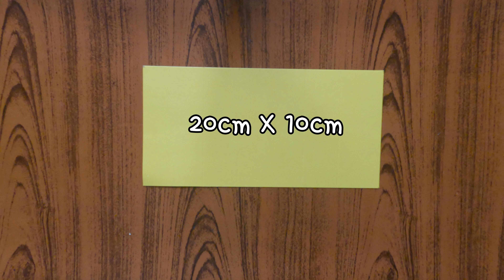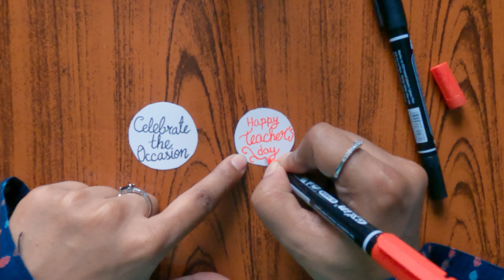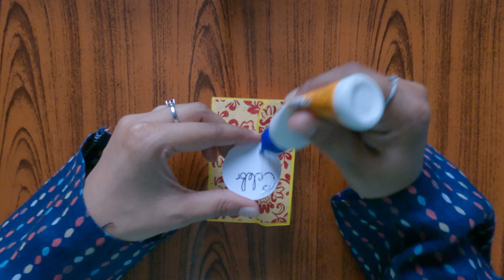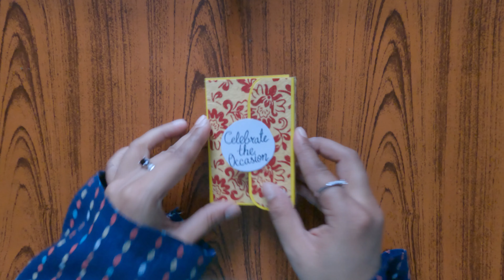DIY Gift Box for Teacher's Day! Perfect Teacher Appreciation Idea!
Happy Teacher's Day (5 October)! Welcome or Welcome Back to FunWithEasyCrafts. Wanna create a memorable and heartfelt gift for your teacher this Teacher’s Day? Look no further! This DIY Gift Box is the perfect way to show your appreciation in a creative and personal way and bring a smile to your teacher’s face. 💖

In this video, I’ll take you through an easy and fun step-by-step tutorial to make a unique and personalized Teacher’s Day gift box. With just a few simple supplies and a dash of creativity, you can make a thoughtful, handmade gift that your teacher will absolutely love. 🌟

Why You’ll LOVE This DIY Gift Box: ✅ Perfect Teacher Appreciation Idea – Show how much you care with a handmade touch! ✅ Easy to Make – Even if you’re a beginner, this craft is simple and stress-free! ✅ Customizable – Get creative with your own designs, colors, and surprises inside!

📌 What You’ll Need:

    Craft paper & supplies ✂️
    Markers to decorate 🎨
    Fun little surprises to fill the gift box 🎁

💬 Interactive Fun: Share YOUR favorite teacher’s name and why they inspire you in the comments below! Plus, let me know what YOU’LL put in your DIY gift box! I love hearing your ideas! 😊

👀 Want to show off your creations? Tag me on Instagram @funwitheasycrafts and use the hashtag diyteachersdaygift.

All the instructions are provided in the video. so don't skip the video. Therefore, without further adieu. let's dive into the video.

Have a FUN!!!TASTIC Teacher's Day.

Keep an eye for latest videos on Tuesdays and Fridays of every week.